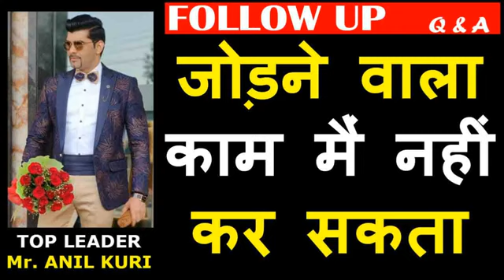जोड़ने वाला काम मैं नही कर सकता।ऐसे जवाब दे।Awpl Jodane wala kam Mai Nhi kar sakta। Follow Up Awpl